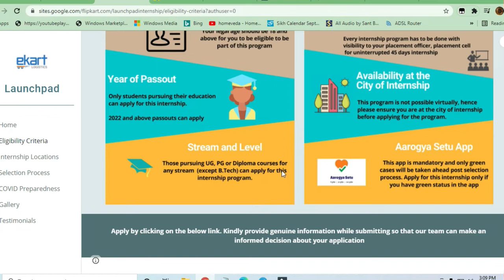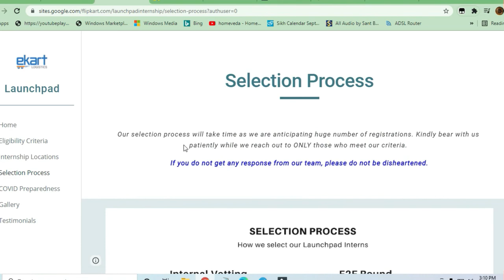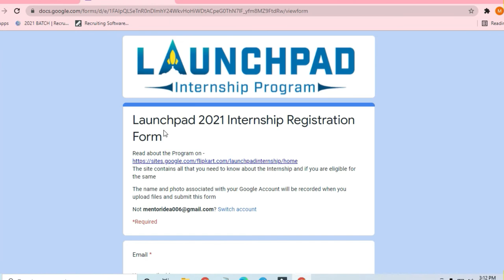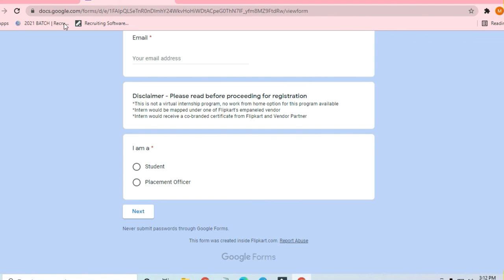Flipkart Launchpad Internship 2021 || Remote Internship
🎯Searches Related To This Videos:
c++ jobs,
2020 batch off campus drive,
2020 passout off campus drive,
2021 passouts off campus drive,